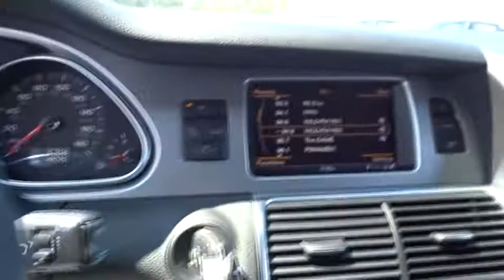2012 Audi Q7 San Francisco, Bay Area, Peninsula, East Bay, South Bay, CA 5572A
2012 Audi Q7

S LINE PKG  -inc: black headliner  S line shift knob  brushed aluminum decorative inlays  S line 3-spoke multifunction steering wheel w/shift paddles,BLACK  LEATHER SEATING SURFACES,MUGELLO BLUE PEARL,TOWING PKG  -inc: trailer hitch  6600 lb towing capacity  increased cooling,Front wipers -inc: rain sensor  heated washer nozzles  higher resting position in colder temps to prevent freezing,Xenon plus automatic headlights,Pwr folding auto dimming pwr adjustable heated outside mirrors -inc: passenger side tilt feature for parking in reverse w/LED turn signal repeaters  driver side memory,12-way heated pwr front bucket ventilated seats -inc: 4-way power lumbar adjustment & adjustable head restraints,Driver seat memory,Leather shift knob,quattro IV permanent all-wheel drive system w/asymmetric/dynamic torque distribution,4-wheel vented disc brakes,4-wheel anti-lock brake system (ABS) w/electronic brake pressure distribution (EBD),Audi parking system -inc: rearview camera,Tire pressure monitoring system,Universal phone preparation w/Bluetooth technology